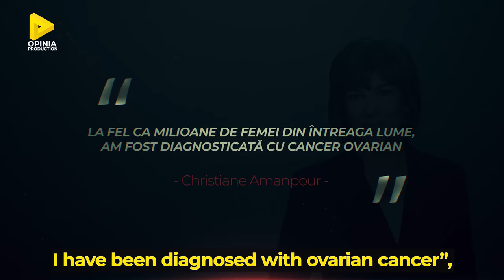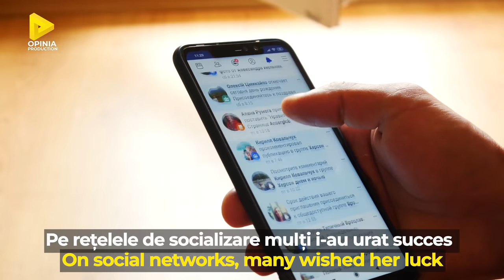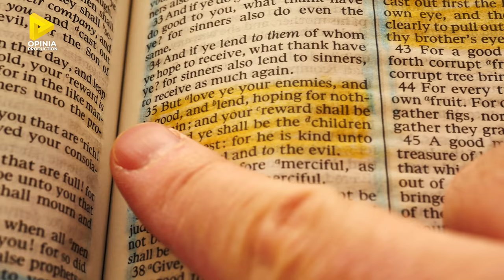CHRISTIANE AMANPOUR. PE MINE MĂ VA OCOLI CANCERUL. BIBLIA DESPRE BOALĂ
Christiane Amanpour. Am cancer. Ce este de facut? Christiane Amanpour - diagnosticata cu cancer. Cum ai incuraja-o, folosind Biblia? Te poti abona aici

00:00 Christiane Amanpour: cancer
02:14 Incurajari biblice pentru cel cu cancer

 Pe 15 iunie 2021, lumea avea să afle că Christiane Amanpour - jurnalist de origine engleză-iraniană și gazdă de televiziune CNN - primise din partea medicilor un verdict extrem de dur și descurajant. „La fel ca milioane de femei din întreaga lume, am fost diagnosticată cu cancer ovarian”, avea să mărturisească ea, cu emoție în glas.
 Christiane Amanpour este considerată una dintre cele mai complexe personalități jurnalistice din ultimele decenii.
 S-a făcut remarcată ca fost corespondent de război dintre națiuni precum Iran si Irak. A relatat despre destrămarea Uniunii Sovietice, despre războiul din Golf  sau despre războiul bosniac. A intervievat politicieni precum Tony Blair, Pervez Musharraf, Hillary Clinton, Nicolás Maduro, Hassan Rouhani, Emmanuel Macron, Angela Merkel, John Kerry, Dalai Lama, Robert Mugabe, Moammar Gadhafi, dar și actori  precum Angelina Jolie, Tom Hanks sau Meryl Streep.
 Intervențiile ei persuasive au contribuit mult la poziționarea CNN-ului ca autoritate globală în materie de comunicare.
 Mulți spectatori din întreaga lume, care i-au îndrăgit stilul inconfundabil de senior VIP al jurnalismului- au rămas întristați în urma anunțului. Pe rețelele de socializare mulți i-au urat succes în vederea unei recuperări complete și rapide. Ceea ce se pare că se și întâmplă: după o intervenție chirurgicală majoră, se supune  procedurilor de  chimioterapie, sperând în „cel mai bun prognostic posibil pe termen lung”. Și, ca orice om, primește bucuroasă susținerea celor dragi.
 Cum ajuți un apropiat, un prieten sau un oarecare atunci când destinu-i apare ca implacabil?
 La căpătâiul patului unui apropiat diagnosticat cu cancer, reacțiile diferă. În timp ce unii dintre cei neatinși de flagel se prabușesc ei înșiși, alții pot dezvolta tendința distanțării de cel despre care cred că în curand urmează să moară! La pol opus, cel aflat în necaz deseori experimentează - din nefericire - teama de a nu pierde dragostea, aprobarea și apropierea celor iubiți.
 Ce se mai poate face pentru un prieten diagnosticat cu cancer? Iată însă câteva lucruri concrete.
1. Vizitează-l. Cancerul nu este contagios!
- contactul este foarte important
- stai cu el cât de mult timp poți
2.  Arată-i empatie, atât cât poți.
- „Îmi pare rău că treci prin așa ceva”
- „Pot vorbi despre mine dacă îți place”
- „Acesta trebuie să fie un moment dificil pentru tine”
- „Nu-mi pot imagina cum te simți”
-„ Nu știu ce să zic”
- „Sunt aici pentru tine dacă vrei să vorbești”
- „Am văzut un film foarte bun zilele trecute - ai vrea să ți-l arăt și ție?”
3. Insuflă-i speranță
- „Nu esti singurul care trece pe aici”
- „Multi au biruit această boală”
- „Există mari progrese ale medicinii în ultimii ani”
4. Oferă-te să îl ajuți cu ceva practic
- Fă-i cumparaturi
- Fă-i orice mică treabă casnică
- Plimbă-i animalul de companie, fă-i un suc natural..
5. Îndreaptă-i atenția către Dumezeu, citindu-i promisiuni biblice
- Este oare ceva prea greu pentru Domnul? (Gen 18:14)
- El iti vindeca toate bolile tale (Psalm 103:3)
- Doamne ...Tu ma faci sanatos si imi dai iarasi viata. (Isaia 38:16)
- Domnul ... va da din nou putere madularelor tale (Isaia 58:11)
- Isus ... vindeca orice fel de boala si orice fel de neputinta. (Matei 9:35)
- Aruncati asupra Lui toate ingrijorarile voastre, caci El insusi ingrijeste de voi. (1 Petru 5:7)

 Așa cum toți vom afla la final, în fața tragismului bolii, lumea nu se mai împarte în VIP-uri si oameni simpli...
 Acestea sunt cateva lucruri ce pot fi făcute de orice nespecialist pentru a-și ajuta prietenul în nevoie. Mai știi și altele? Sugerează-le în sectiunea de comentarii și rămâi cu Opinia Production.

Opinia Production este un storyteller care explorează lumea şi experiența umană din perspectivă creștină. Explorează și tu cu noi!